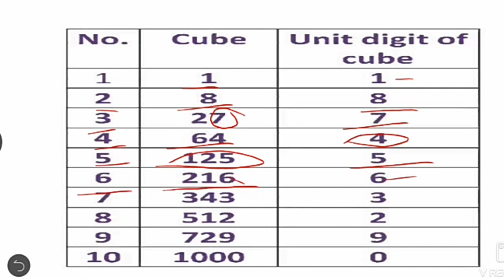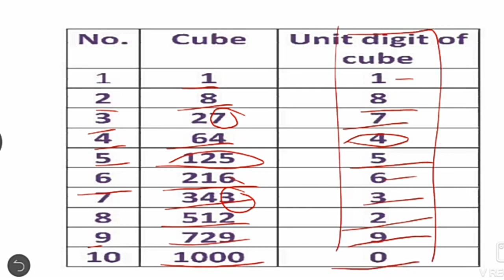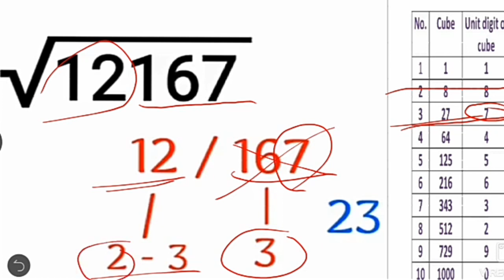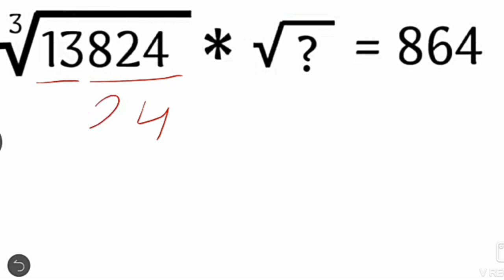3 Sec Maths Trick For Fast Calculation/Maths Cube Root Trick /CTET/HTET/Bank Exams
3 Sec Maths Trick For Fast Calculation/Maths Cube Root Trick /CTET/HTET/Bank Exams Jissko jane k badhh Judi bhi. Number k cube root nikkale aasani se
3 Sec Maths Trick For Fast Calculation/Maths Cube Root Trick /CTET/HTET/Bank Exams